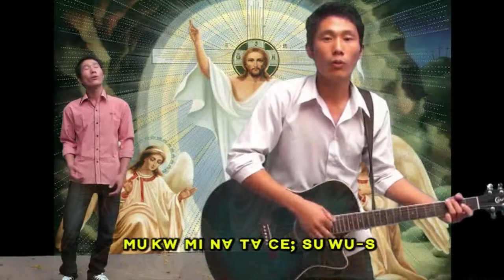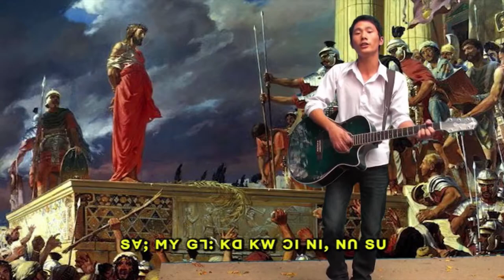ꓫ. ꓟꓳ ꓫꓱ ꓖꓶ꓿ ꓖꓪ꓾ ꓓꓶ ‐ꓓꓶ ꓜꓯ꓾ ꓘꓰ‐ꓘꓰ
ꓫꓱ. ꓖꓶ ꓟꓴꓽ ꓖꓪ꓿
ꓫ. ꓟꓳ ꓫꓱ  ꓖꓶ꓿
ꓖꓪ꓾ ꓓꓶ ‐ꓓꓶ
ꓜꓯ꓾ ꓘꓰ‐ꓘꓰ